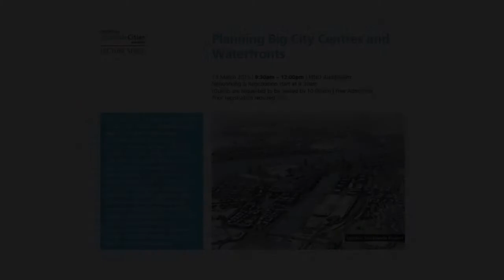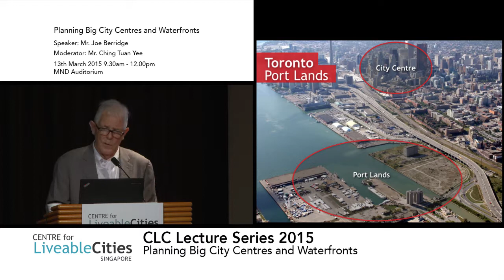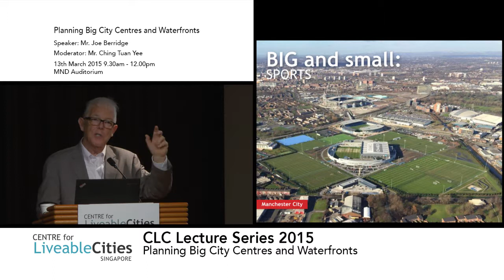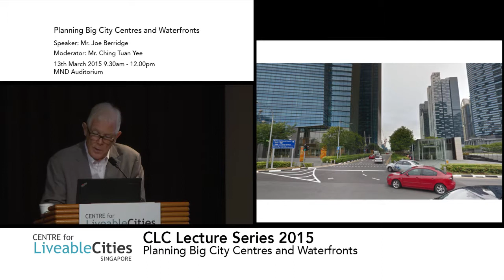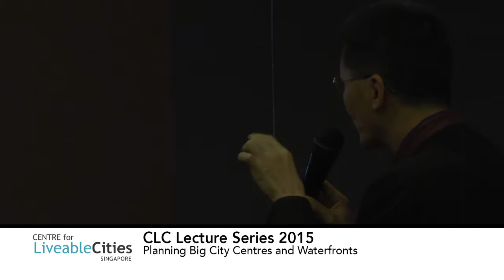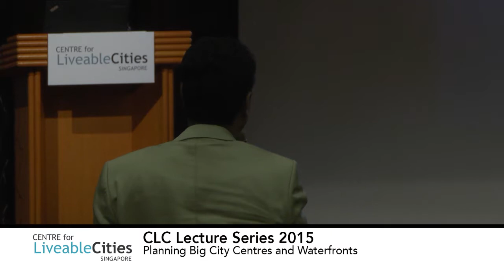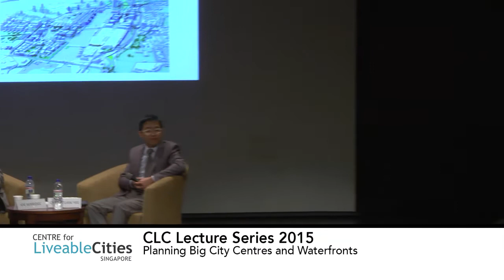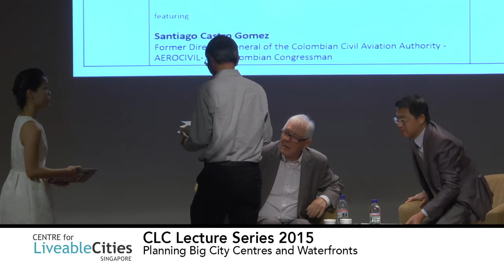Joe Berrige: Planning big city centres with waterfronts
13 March 2015
Successes in city planning depends on four key moves: understanding where the city is in the world, analysing where the area is in the city, knowing where and how to start, and mixing big, Medium and small initiatives. Place making and landscape urbanism can generally only be achieved with strong investments in infrastructure, economic activity and destination attraction, requiring planners and urban designers to have a welldeveloped strategic sense of the realities of city building. Hear from Joe Berridge as he shares his experiences in planning major city centres and waterfronts around the World including Singapore.
Joe Berridge, a Partner at Urban Strategies, is one of Canada’s most creative and innovative planners. He has a background in strategic and large-scale master city centre and waterfront planning, with a key role in some of the largest and most complex urban regeneration projects in Canada, the U.S., the U.K. and Asia.